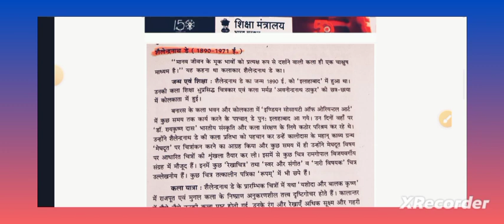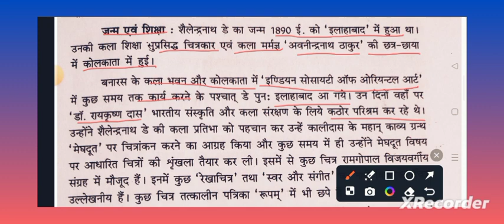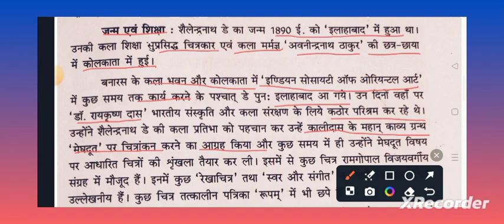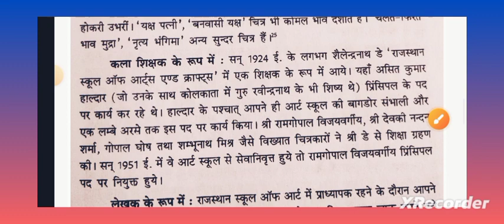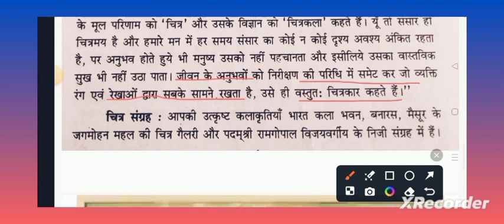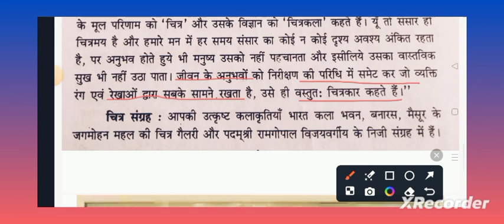💥|शैलेंद्र नाथ डे |💥जीवन परिचय|सभी कल परीक्षाओं के लिए महत्वपूर्ण|TGT/ PGT /NET /JRF/ LT GRADE /KVS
💥 शैलेंद्र नाथ जी का जीवन परिचय सभी कलाकारों के लिए अति महत्वपूर्ण इससे बाहर कुछ भी नहीं जो भी कलर से तैयारी कर रहे हैं उनकी एग्जाम के लिए सहयोगी एवं लाभकारी प्लीज मेरे चैनल को लाइक करें सब्सक्राइब करें और शेयर धन्यवाद 👍🏻👍🏻👍🏻